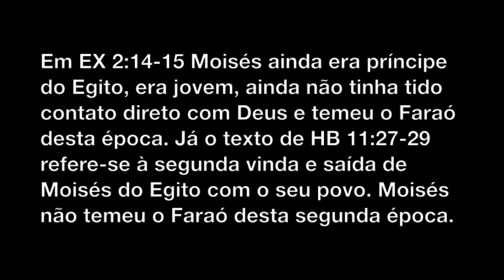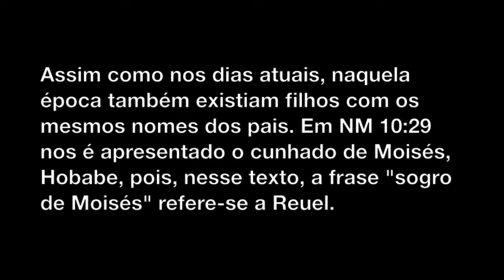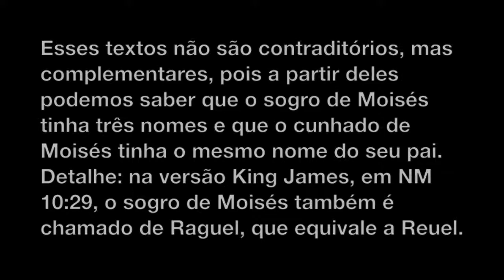Aparentes Contradições da Bíblia - Parte 102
Texto:
Seguem mais algumas aparentes contradições da Bíblia...
203) "Contradição":
Em EX 2:14-15 é dito que Moisés temeu o Faraó, mas em HB 11:27 é dito que Moisés não temeu o Faraó.
Resposta:
Os textos referem-se a dois momentos completamente diferentes da vida de Moisés. O texto de EX 2:14-15 ocorreu muitos anos antes do texto de HB 11:27. Em EX 2:14-15 Moisés ainda era príncipe do Egito, era jovem, ainda não tinha tido contato direto com Deus e temeu o Faraó desta época. Já o texto de HB 11:27-29 refere-se à segunda vinda e saída de Moisés do Egito com o seu povo. Moisés não temeu o Faraó desta segunda época.
204) "Contradição":
Em EX 3:1; EX 4:18; EX 18:1 e EX 18:5 é dito que Jetro era o sogro de Moisés. Em NM 10:29 e JZ 4:11 é dito que Hobabe era o sogro de Moisés. Em EX 2:18-21 é dito que Reuel era o sogro de Moisés.
Resposta:
Esses textos referem-se a duas pessoas diferentes:
1) O sogro de Moisés, que tinha três nomes: Jetro, Hobabe e Reuel.
2) O cunhado de Moisés, que também era chamado de Hobabe, filho de Reuel, o sogro de Moisés, em NM 10:29.
Assim como nos dias atuais, naquela época também existiam filhos com os mesmos nomes dos pais. Em NM 10:29 nos é apresentado o cunhado de Moisés, Hobabe, pois, nesse texto, a frase "sogro de Moisés" refere-se a Reuel. Esses textos não são contraditórios, mas complementares, pois a partir deles podemos saber que o sogro de Moisés tinha três nomes e que o cunhado de Moisés tinha o mesmo nome do seu pai. Detalhe: na versão King James, em NM 10:29, o sogro de Moisés também é chamado de Raguel, que equivale a Reuel.

-Eu
-Meus familiares
-Meus amigos
-Meus colegas
-Meus conhecidos
-Meus inimigos